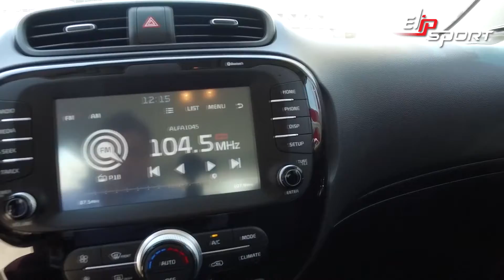Kia Soul 2 0 2018 Blue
Nếu bạn đang có ý định sở hữu một chiếc xe hơi tuyệt vời như trong clip thì hãy chuẩn bị sẵn một sức khỏe tốt để chinh phục “chú ngựa chiến” này. Hãy tập luyện đều đặn mỗi ngày với máy chạy bộ, xe đạp tập hoặc giàn tạ đa năng để có một thân hình cân đối cũng như một sức khỏe toàn diện. Đến tập đoàn thể thao Elipsport để chọn cho mình một thiết bị tập luyện ưng ý cũng như được tư vấn về việc chăm sóc sức khỏe nhé.